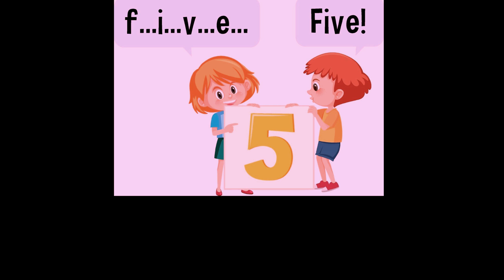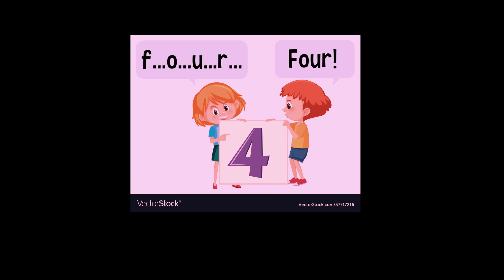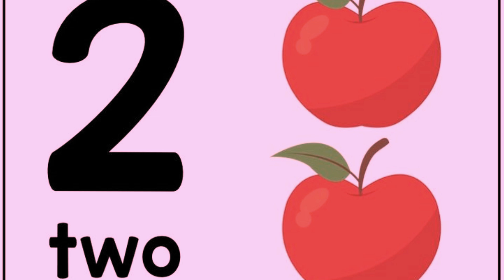1234 II counting for kids II English counting II one, two three, four, counting hindi गिनती 1 to 100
1234 counting,
1234 counting song,
1234 counting status,
1234 counting 10 tak,
1 2 3 4 counting to 100,
1234 counting 100 tak,
1234 counting train,
counting 1234 sesame street,
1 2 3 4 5 counting song,
1234 count sound effect,
1234 counting shorts,
123 counting 123,
1234 counting song sesame street,
1234 counting rhymes,
123 number counting 1234 number,
123 numbers counting 1234 number name,
metronome counting 1234,
1234 count music,
1234 count metronome,
1234 me count so poor,
1234 counting 50 tak,
one 2 3 counting,
1234 count my blessings,
12 3 counting,
123 numbers nursery,
12345 ram,
7 1234,
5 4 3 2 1 countdown,
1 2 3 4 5 count the fish,
counting 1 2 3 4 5 sound effect,
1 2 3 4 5 counting,
1234 counting 1 to 100,
nursery rhymes 123 counting,
123 counting poem,
1-3 counting,
1234 count with me,
1 2 3 counting,
1234 wala counting,
1234 wali counting,
1234 counting wala,
1234 counting video,
123 counting,
1234 count on me,
1234 counting learning,
1234 counting to the number 4,
1234 count all the crewmates deceived,
1234 counting counting,
counting bhul gayi ii fun 1234 4 higiro,
busy beavers counting 1234,
1234 to 5 baby i'm counting on you,
baby 1234 counting,
1 2 3 4 baby counting,
1234 counting baby,
1234 counting bacchon ke liye,
abcd 1234 counting,
1 2 3 4 can't count no more,
1234 counting 100,
1234 counting cartoon,
1234 counting sound,
1234 counting in hindi,
1234 counting green screen,
1234 counting number,
1234 counting with elmo,
1234 counting for baby,
1 2 3 4 cheer count,
1234 counting 1 2 3 4 counting,
1234 ki counting,
1234 ginti counting,
bacchon ke liye 1234 counting,
1234 counting poem,
1234 i love counting to the number 4,
1 2 3 4 i count so poor,
1 2 3 4 count in,
1 2 3 4 counting hindi mein,
1234 counting hindi,
1234 counting hundred tak,
gk 1234 counting green screen,
counting 1234 counting,
1234 counting ginti,
1234 counting funny video,
1234 counting in english,
1234 counting english,
1234 counting english mein,
1234 countdown,
1234 counting dikhao,
1234 counting dikhaiye,
12 10 counting
counting 1234,
1234 count on me,
1234 counting with elmo,
1234 count with me,
1234 counting for baby,
1234 counting in hindi,
1234 counting in english,
1234 countdown,
counting 123,
counting counting 123,
counting 1234 counting,
counting 12,
1234 counting to the number 4,
1 2 3 4 counting to 100,
count in 1 2 3 4,
1234 counting 1 to 100